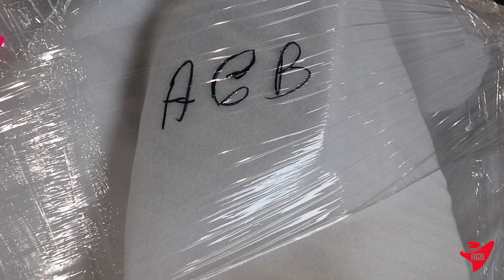La réception - Épisode # 2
Mélange de shots filmées durant le mois de juin 2022 lors de la réception des machines Atlantis.
Pour nous suivre :

Merci pour ton écoute 💪